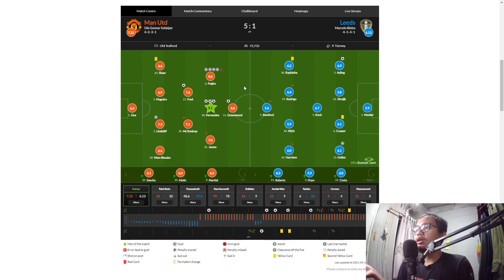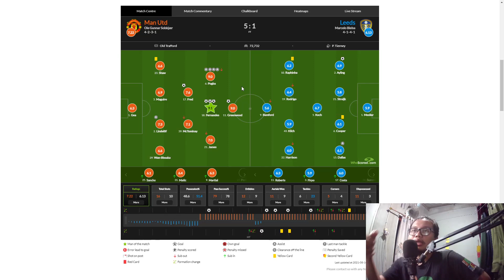MANCHESTER UNITED VS LEEDS UNITED | POGBA GILA!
4 assists, hat trick, Varane announcement, Sancho debut. What a day!